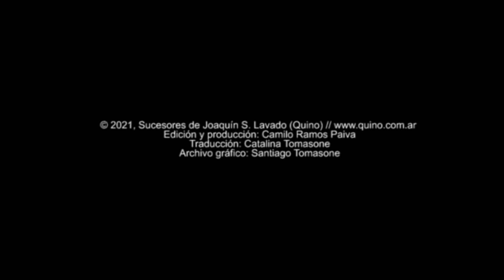Momentos Quino #6 - Quino, Humor Y Mafalda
Escuchen atentamente a Quino, quien en este video habla sobre el personaje de Mafalda y la diferencia con las páginas de humor. ¡No se lo pierdan!
Edición y producción: Camilo Ramos Paiva
Traducción: Catalina Tomasone
Archivo Gráfico: Santiago Tomasone